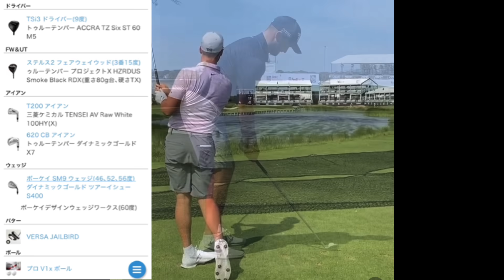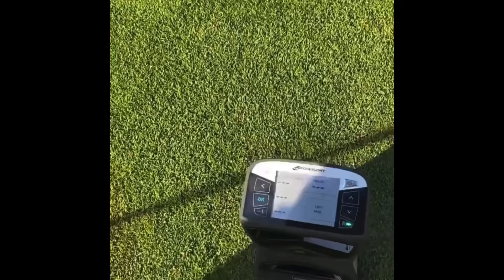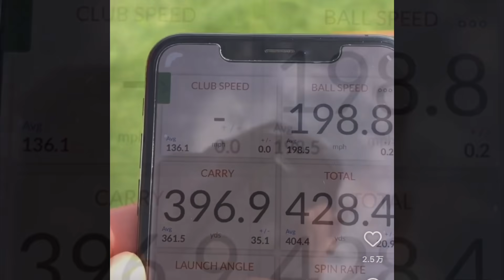飛ばし屋ランキング【Best5】PGA★LIVゴルフ編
飛ばし屋と言えば全ゴルファーの憧れ！その飛ばし屋の世界ランキングをすどちゃんが独自のデータを元に大発表する。